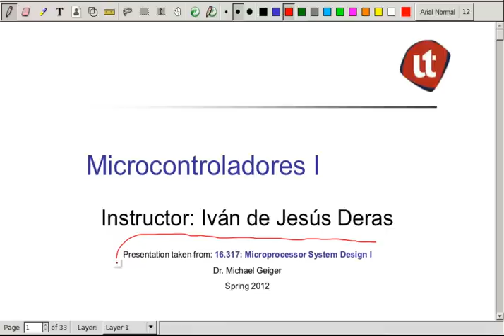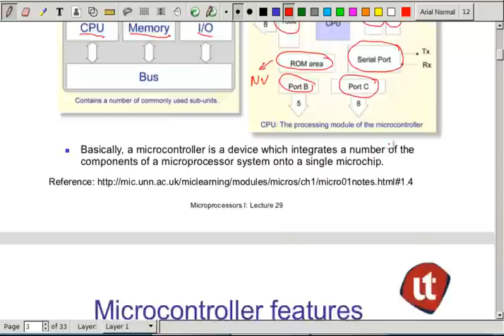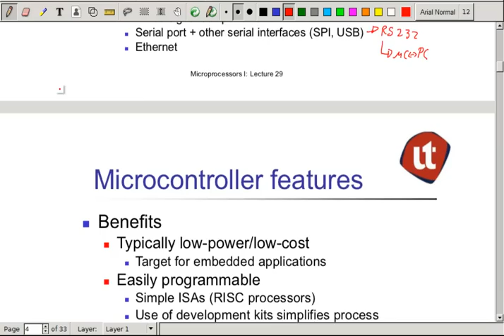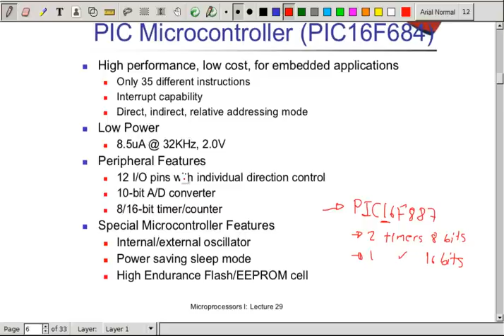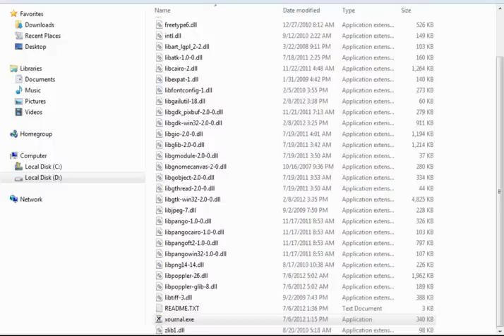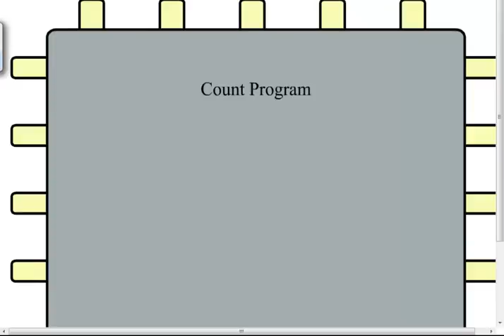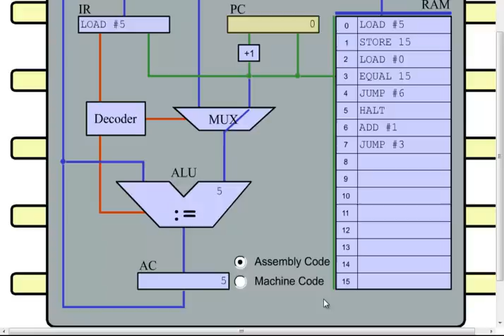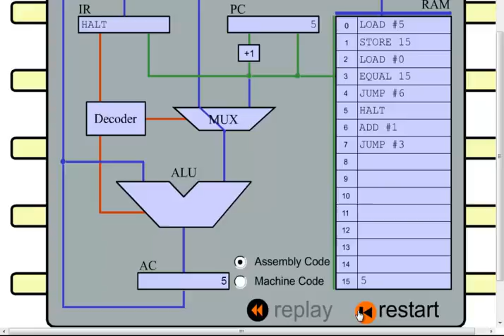Microcontroladores I - Lecture 1 - PIC Introduction - Parte 1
Introduccion a la plataforma PIC como parte de la clase Microcontroladores y Microprocesadores I en UNITEC San Pedro Sula.  En esta leccion introducimos la arquitectura PIC.